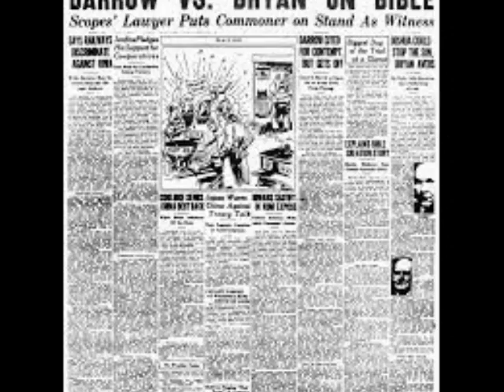Scopes Trial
Mr. Persing's AC II, PD 6. Scopes Trial photo story.